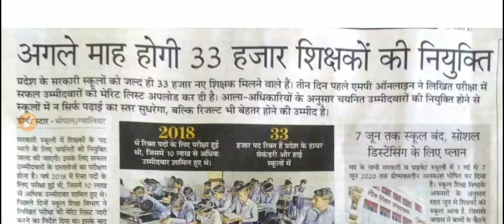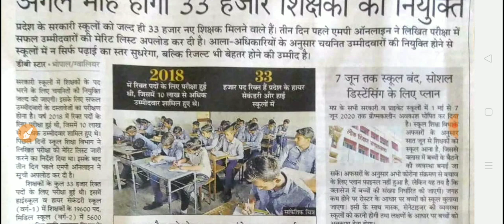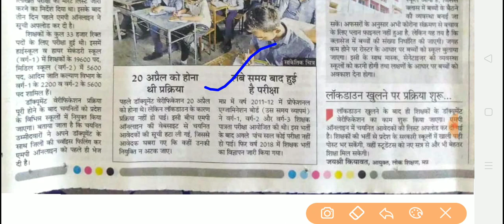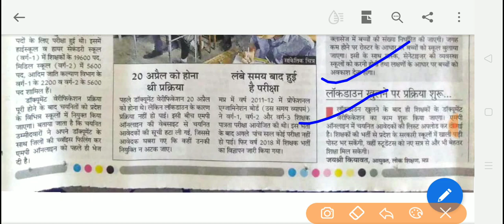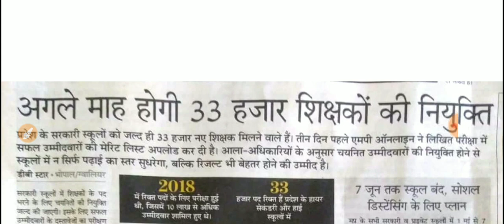मध्य प्रदेश शिक्षक भर्ती वर्ग 1 और वर्ग 2 जून में होगी 33000 शिक्षकों की भर्ती||MP TET news update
नमस्कार साथियों आज का हमारा वीडियो शिक्षक भर्ती वर्ग 1 वर्ग 2 की नियुक्ति से संबंधित वीडियो है आप हमारे इस वीडियो को लाइक करें शेयर करें और हमारे चैनल को सब्सक्राइब करें धन्यवाद